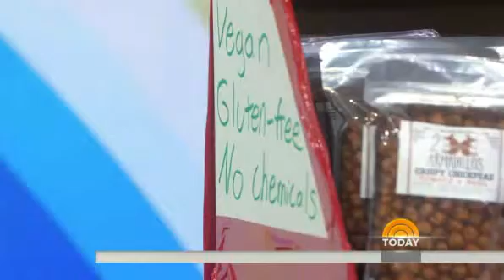Outside the Box Contest: Small Business Contest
Good example for comments, planning a presentation, and ideas.